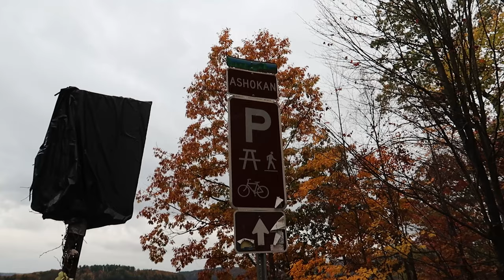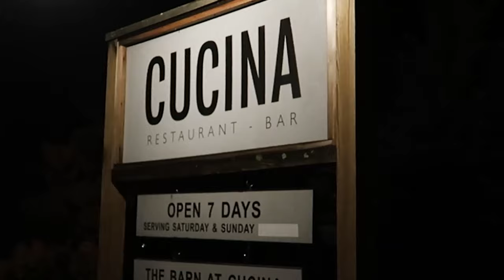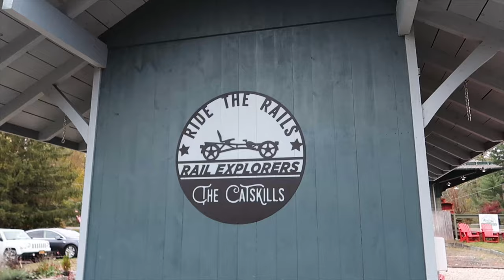Things to do in Woodstock NY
NY State has so many beautiful places, right? I feel so fortunate to live in a city like New York and, at the same time, having the opportunity to explore the state.

In this video, I'm gonna show you things to do in Woodstock, NY